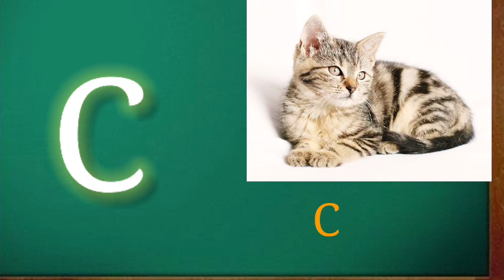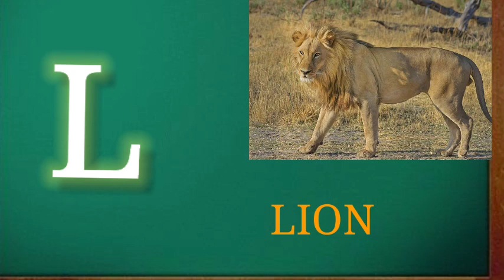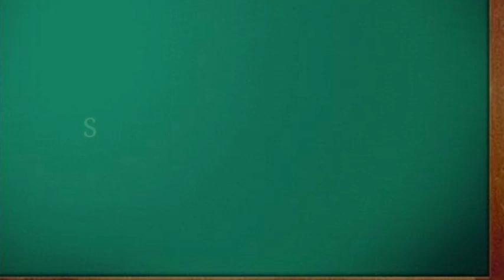Abc Alphabets, easy way to learn A,B,C,D#easylearining, myfirstvlog, educationvideosforkids💯💞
Abc Alphabets, easy way to learn A,B,C,D#easylearining,